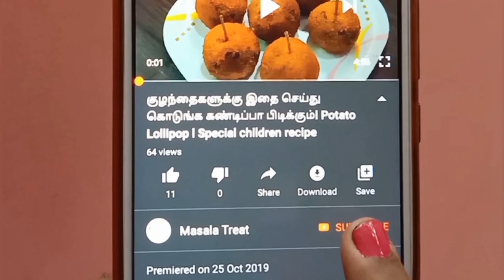Strawberry cake | Easy cake | Eggless cake recipe | Strawberry cake in Tamil | Cake recipes in Tamil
We always be here to provide the Quality content which will be useful forever and healthy.

We will surely upload recipes under 4 topics based on days basis as follows below.

Once again thank you all for being we as a Healthy Family

Masala Treat